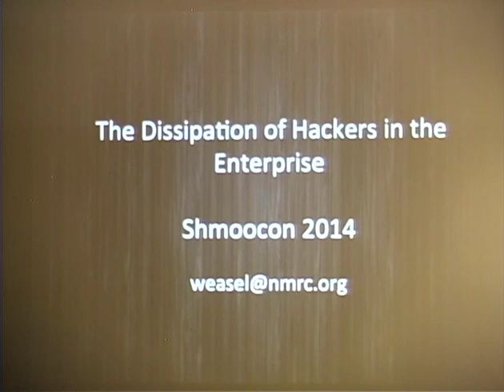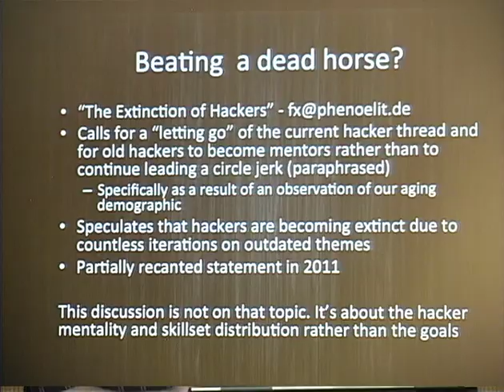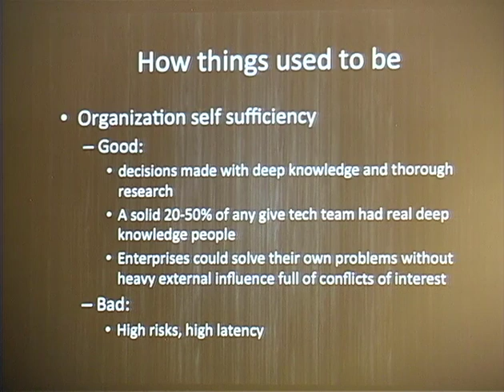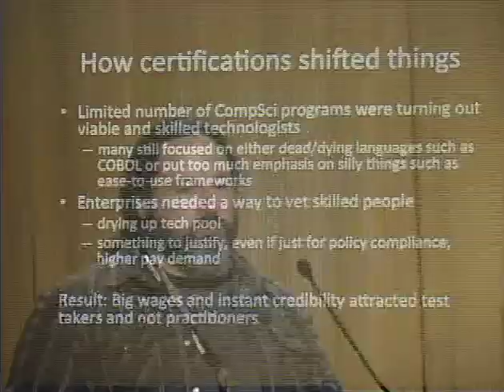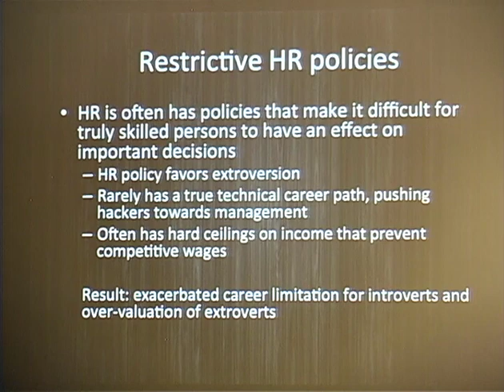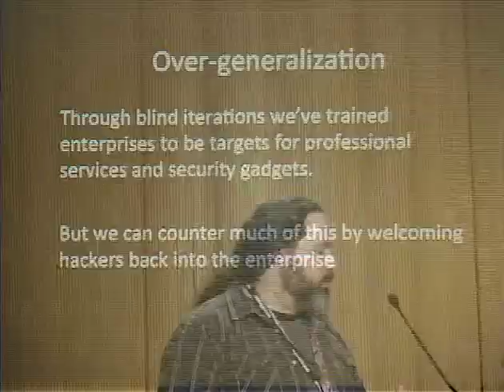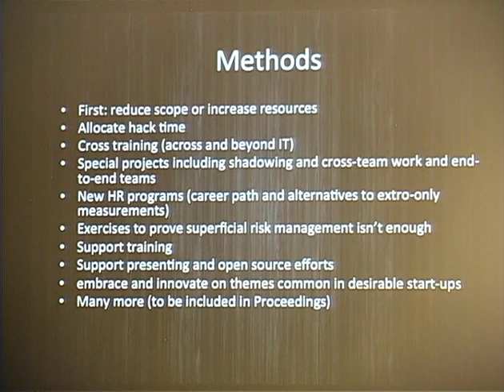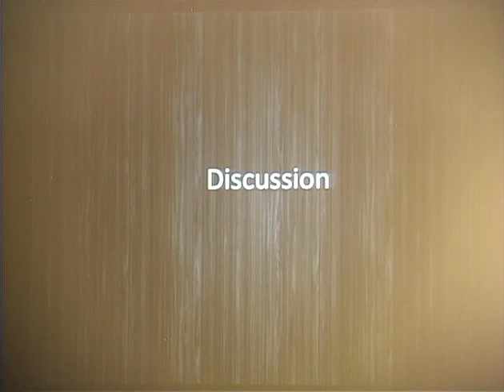ShmooCon 2014: Dissipation of Hackers in the Enterprise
Speaker: Weasel

From the early days of the InfoSec industry to today there has been a constant seeping of deep-knowledge technologists into a slew of disciplines that are not primarily focused on the protection of enterprise assets.

This dialog will explore and question the contributors to the diminishing attractiveness of the enterprise as a logical career path for hackers. We will go over data that shows that shift from enterprises being a primary employer for hackers to being, at best, an early-career training ground. With things like specialized training, bug bounties, independent research, and certifications; it's feasible to develop a long InfoSec career that is funded by enterprise by-product without ever having ever held a security role in an enterprise.

We will go over some data that questions the benefits and validity of this model. There will be lots of audience interaction and the end result should be informative to all.